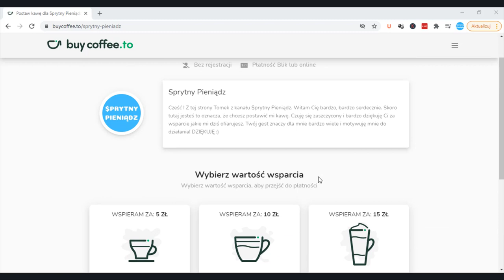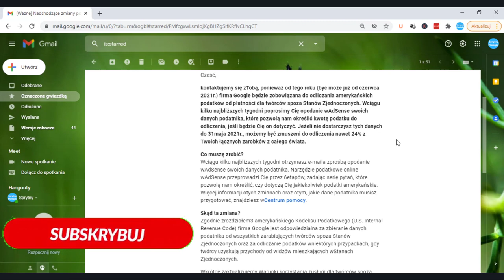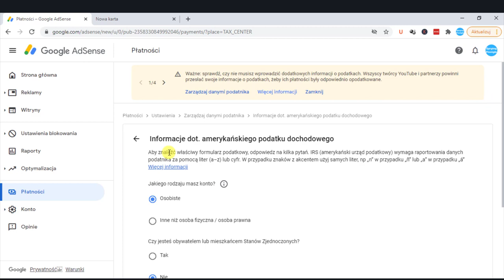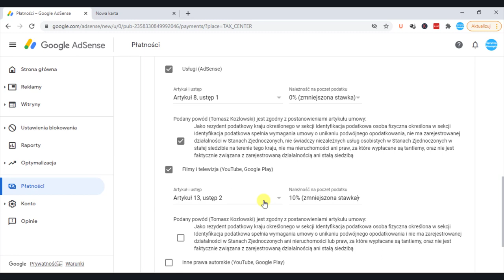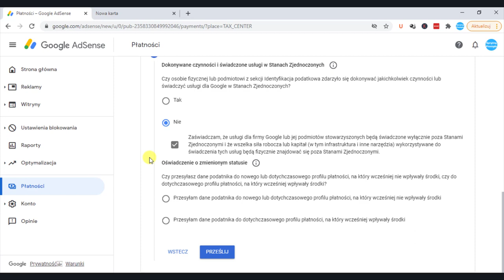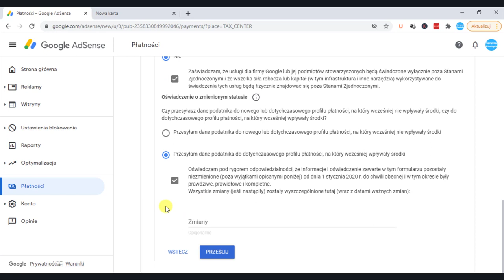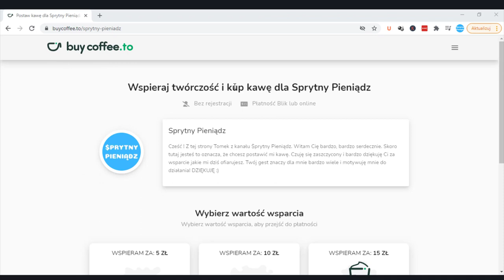Podatek od YouTube? Sprawdź Czy Go Zapłacisz i czy Uda Ci się go uniknąć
Podatek Od YouTube może dotknąć praktycznie każdego Twórcę!
Sprawdź co musisz o nim wiedzieć i jak możesz go legalnie uniknąć.

🔥 Uważasz, że moje materiały są wartościowe?
Wejdź na:
buycoffee.to/sprytny-pieniadz
I postaw mi kawę!
50% z wszystkich datków przeznaczam na Podkarpackie Hospicjum dla Dzieci
Drugie 50% przeznaczam na książki i nagrody w konkursach dla widzów!

99 Pomysłów na rozpoczęcie swojej przygody w Internecie i Zmianę swojego życia. Sprawdź koniecznie!

W video została użyta muzyka pochodząca z następujących źródeł:

Vlad glushenko Wind